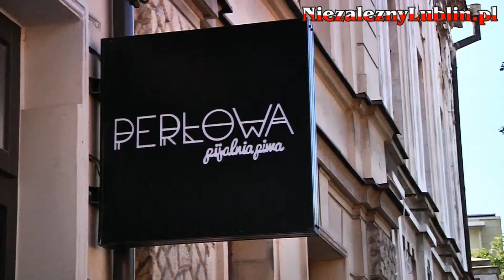PERŁOWA pijalnia piwa cz 1 wywiad z managerem Grzegorzem Tomczykiem